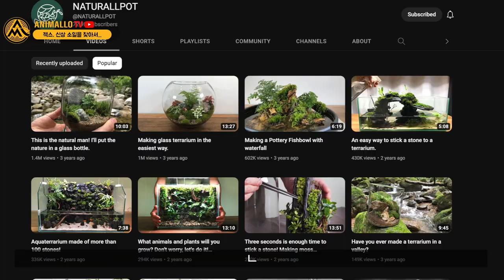초록빛 가득한 숲속 스타일의 ‘어항 꾸미기’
새로운 신상 소일이 출시되었습니다.
홍산 수족관도 찾아가고, 일본 본사 사람도 인터뷰를 해봤습니다.

젝스 소일 흡착계 소일과
젝스 아쿠아리스타 영양계 소일.

소일을 사용해 어항을 꾸미는 방법을
한 번 알아볼까요?

00:00 preview
00:20 인트로
00:50 수초어항 소일
01:50 젝스 흡착계 소일
02:44 GEX 일본본사:나나
06:39 만담
07:15 홍산수족관을 찾아서
09:57 아웃트로

✔ walking in the city by 메모토리

✔ 제가 안그랬어요 by 필사운드

✔ 장난감 마을 by BGMspace

✔ 뒹굴뒹굴 귤이나 까자 by composeryj